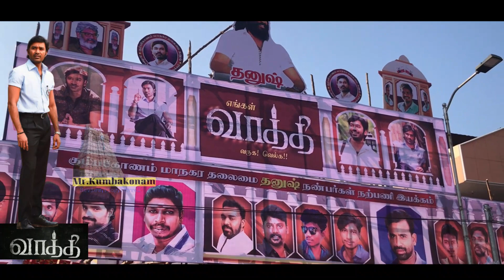Dhanush in "VAATHI " Review in Kumbakonam